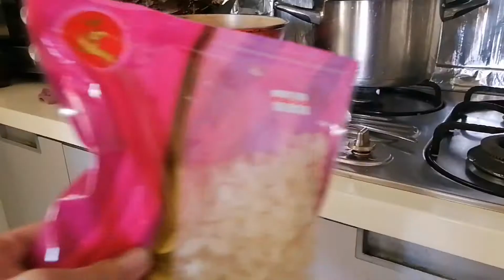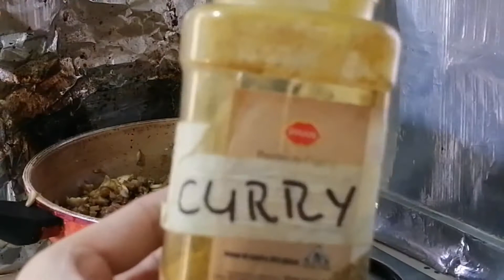Nyonya Bak Chang ❤️ 😊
BAK CHANG❤️😋😋